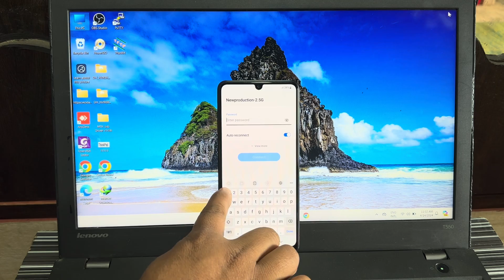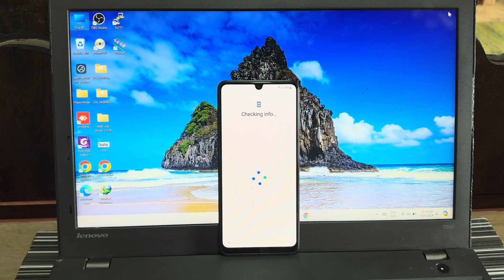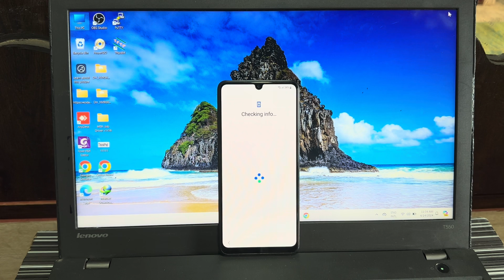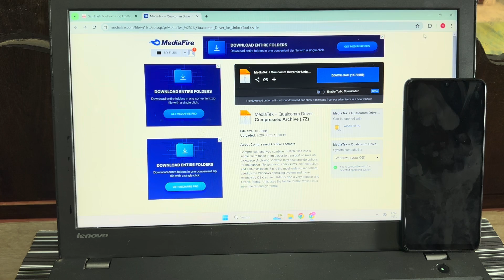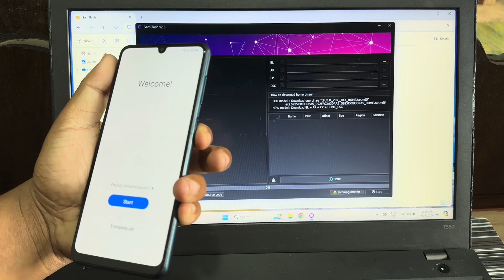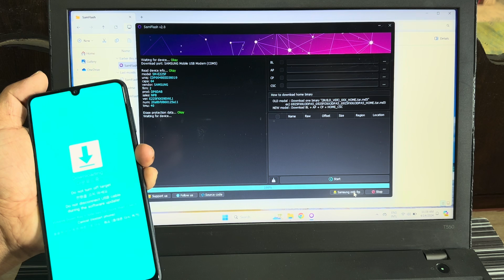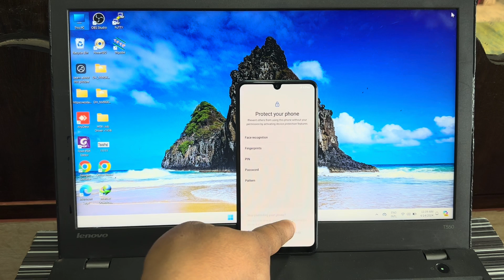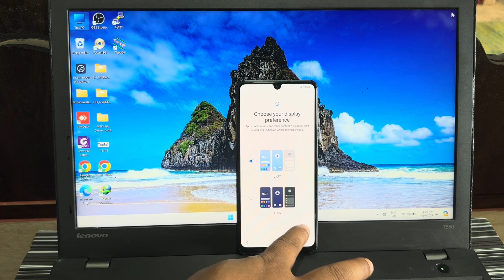Samsung A05 frp bypass Android 14 Adb enable fail || Samsung a05 remove google lock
Samsung A05 Frp Bypass 2024 Code *#0*# Not working | Samsung a05 remove google lock
Samsung a05 unlock frp and 11/12/13/14 || Samsung a05 bypass google lock talk back not working
Samsung unlock google lock 1 click

About Video
Turn off your phone
1. Hold both volume button(Vol up+Vol Down)
2. Insert Usb Cable
3.  Now Press  Volume Up key to enter Download Mode.
4. Open SamFlash Tool Tool V2 click on Samsung mtk frp.